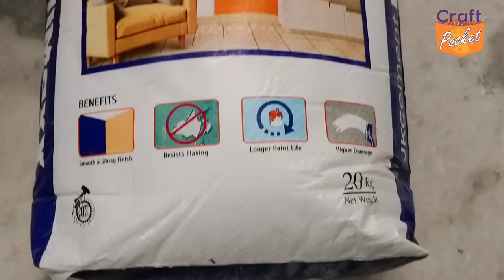20 रुपए के अर्थन पॉट से 400 रुपए का मिनी प्लांटर क्राफ्ट बनाएं । mini planter craft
@craft.pocket 20 रुपए के अर्थन पॉट (घरिया या कुलीया) से 400 रुपए का मिनी प्लांटर क्राफ्ट बनाएं ।  make mini planter craft using earthen pots

👉 make beautiful mini flower Vase, planter craft using old earthen pots. Apply a wallputty  layer on one side first, let it dry. Now apply a layer on the other side, let it dry too,

THANKS FOR WACHING

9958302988 please mantion your name and City name, and purpose, eals system will ignore

⭐⭐⭐⭐ very important ⭐⭐⭐⭐

👉 material required
1. small earthen pots 4 set (kuliya or ghariya )
2. jk wallputty
3. favicryl acrylic colour
4.marbal powder or favicryl 3 d outliner
5. 320 number sand paper
6. sponze

black 02
white 27
maroon 14
chrimson 04
maroon 14
deep bril purple 64
violet 25
crimson 04
favicryl gold 08
favicryl silver 20
gold powder and silver powder, use with camel medium 1 or 2
or
you can use acrylic metalic colour